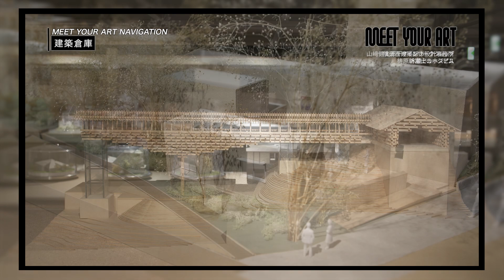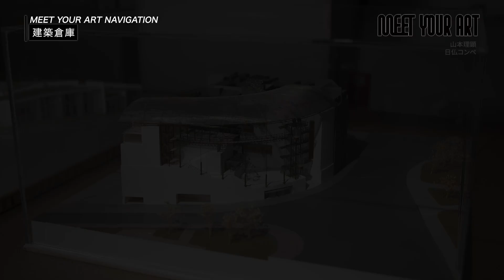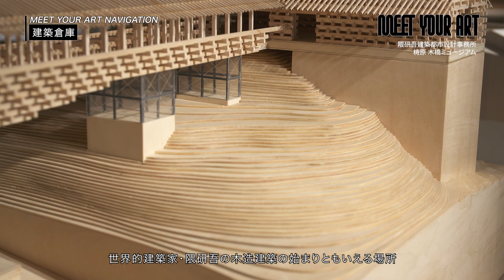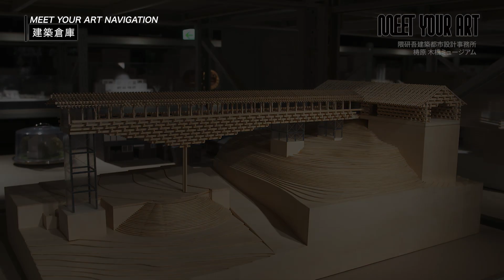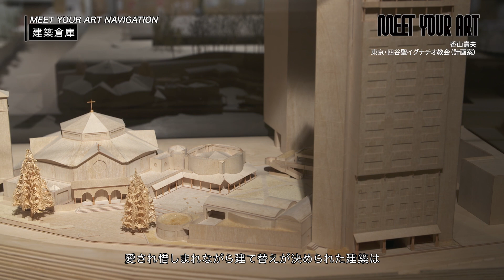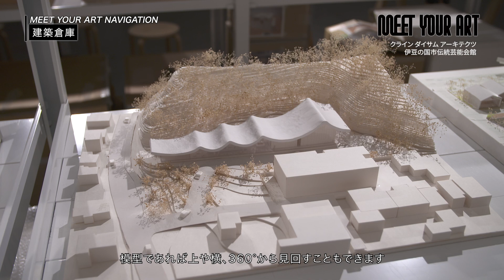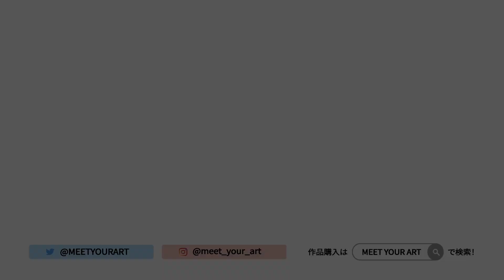【建築模型に特化した建築倉庫】有名建築物を含む600点以上の模型がずらっと並ぶ | 隈研吾の作品も | 【NAVIGATION】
【NAVIGATION】では、映像やナレーションで、美術館や展覧会など、アートにまつわる様々な事象を紹介していきます。

今回のNAVIGATIONでは、建築模型に特化した保管・展示のための文化施設【建築倉庫】 をご紹介いたします。

小野賢章

00:00 今回紹介するのは【建築倉庫】
00:28 600点以上の建築模型を保管、その一部を展示する「建築倉庫」とは！？
02:24 隈研吾「梼原 木橋ミュージアム」の建築模型
03:23 山﨑健太郎「新富士のホスピス」の建築模型
04:16 実際には完成しなかったアンビルトな模型も
　　   その一つが、香山壽夫「東京・四谷聖イグナチオ教会」（計画案）
05:03  エンディング

◾︎建築倉庫（WHAT MUSEUM内）
WHAT MUSEUMの建築倉庫では、約30以上の建築家や設計事務所からお預かりした600点以上の建築模型を保管・一部を公開しています。
普段見られない保管の現場をはじめ貴重な建築模型の数々をご覧いただけます。
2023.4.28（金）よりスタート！